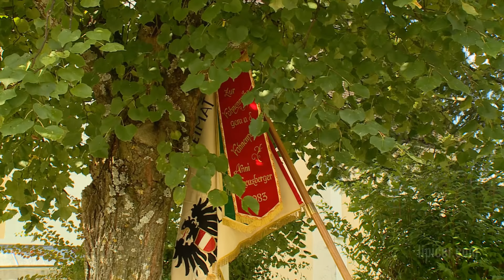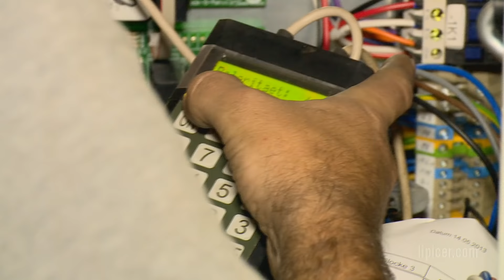Neue Glocken für die Pfarrkirche St. Daniel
Feierliche Glockenweihe am Kirchtagssonntag, dem 1. September 2013, durch Generalvikar Msgr. Dr. Engelbert Guggenberger.

Die neuen Glocken: (Salve-Regina-Geläut)

GLOCKE I
Hl. Daniel. Kirchenpatron der Mutterkirche, und Wundertätige Gnadenmutter (Maria mit dem Schwert im Herzen),
Ton: “g1”, Durchmesser: 1.010 mm, Gewicht: 620 kg,

GLOCKE II
Hl. Hemma von Gurk und Hl. Christophorus,
Ton: “h1”, Durchmesser: 820 mm, Gewicht: 320 kg

GLOCKE III
Hl. Josef und Hl. Florian,
Ton: "d2", Durchmesser: 720 mm, Gewicht: 220 kg